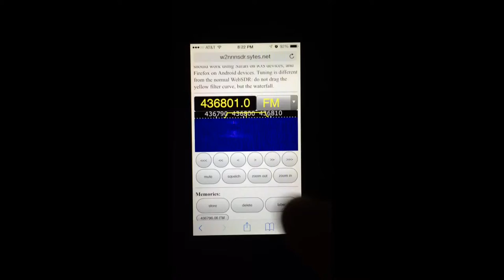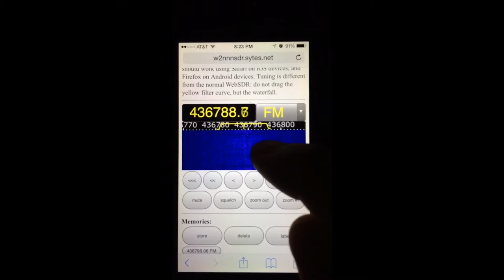So-50 satellite in my mobile WebSdr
Receiving signals from SO-50 sat in my iPhone. via YouTube Capture